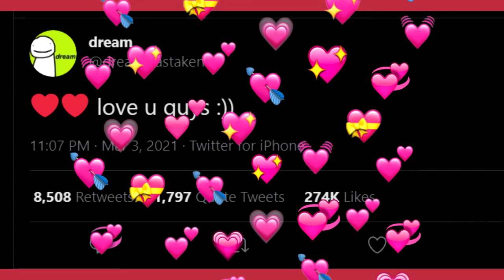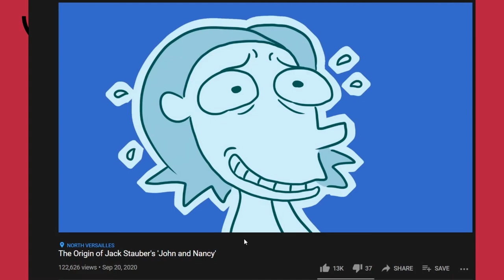Jack Stauber - The Most Mysterious Man On The Internet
Jack Stauber likes to keep a mysterious online persona, so lets talk about that.